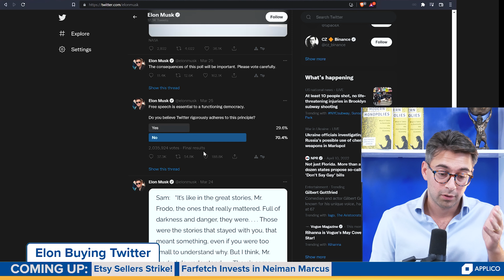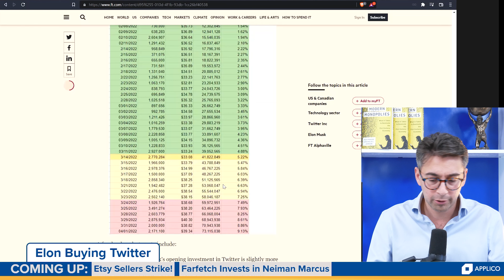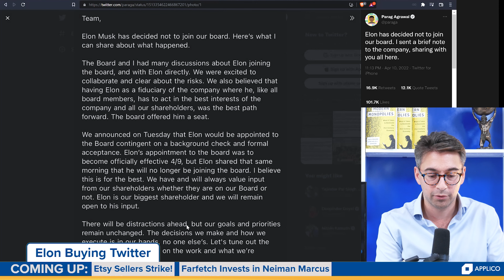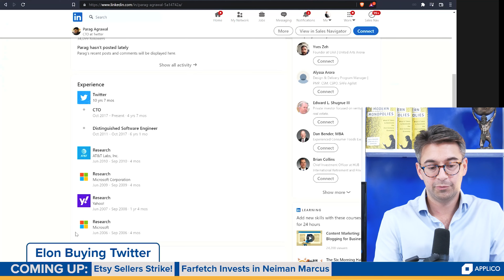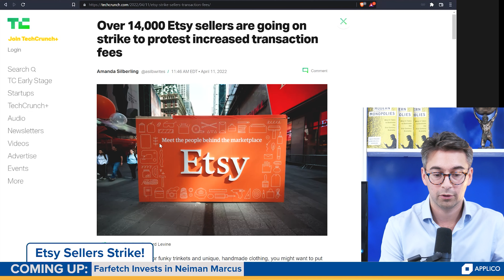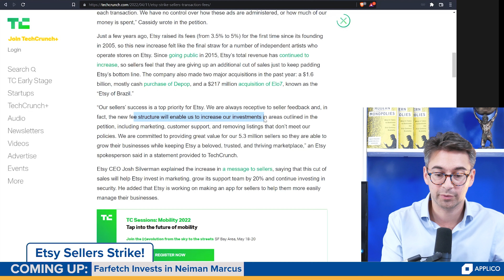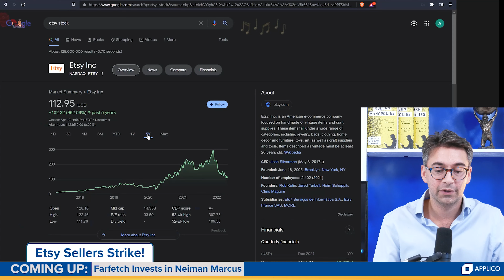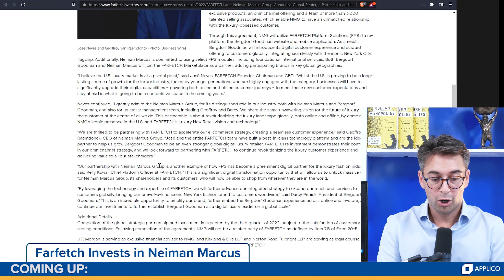Winner Take All #201 | Elon's Twitter Takeover, Esty Sellers Strike, Farfetch + Neiman Marcus Deal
The episode starts with a detailed look at the saga between Elon Musk and Twitter. At the time of recording, Elon had rejected an offer to join Twitter's board and was holding an almost 10% stake in the social platform. Next, a look at the Etsy seller strike over the craft marketplace's increases to its take rate. Is this a classic example of a dominant platform squeezing its producers or does Etsy need this increased revenue to spend on platform improvements? The show closes with a look at luxury fashion platform Farfetch making a $200 million investment into luxury department store owners Neiman Marcus Group.

00:00 - Subscribe and fight big tech!
00:37 - The Elon Twitter takeover
17:56 - Etsy sellers on strike
26:48 - Farfetch invests in Neiman Marcus